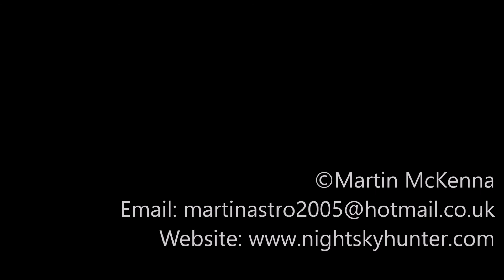Tanker HAFNIA SOYA (184m) - DJI Mavic 2 Pro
October 29th 2021, 184m oil/chemical tanker Hafnia Soya entering Lough Foyle after arriving from Stifford, UK. She had a draught of 7.5m and was recently in the dry dock with a new blue colour. Fine Autumn weather and good light for filming.